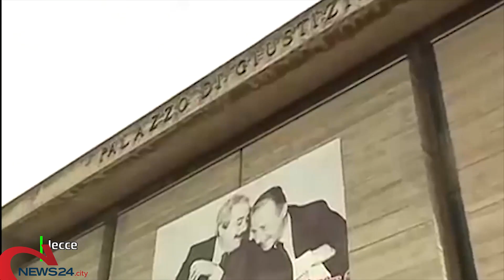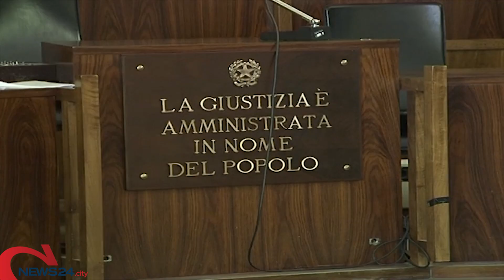LECCE | Il “riesame” lascia in carcere il magistrato Michele Nardi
Rigettata la richiesta da parte degli avvocati difensori di annullamento della misura